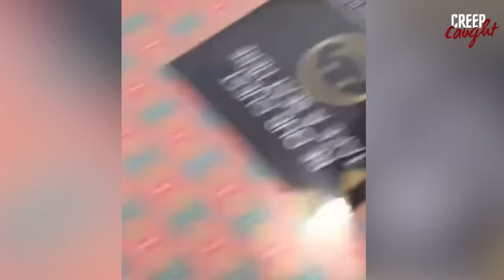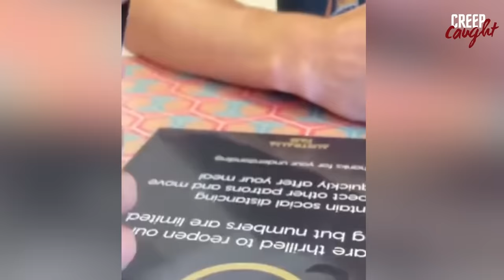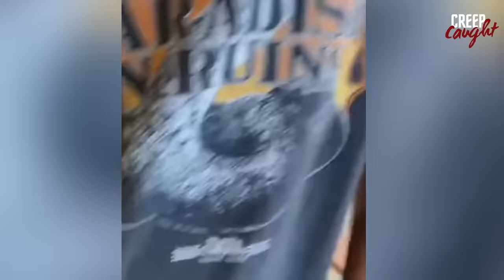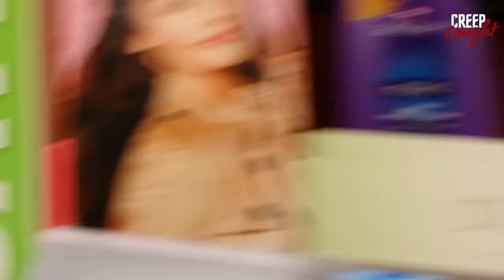50 MOST DISTURBING Moments Caught At Walmart & Stores Vol. 13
50 MOST DISTURBING Moments Caught At Walmart & Stores Vol. 13

In this video, we're going to take a look at some of the most disturbing moments caught at Walmart. From shoppers getting caught in the checkers trap to people getting caught in the toy isle, these videos are sure to make you cringe!

Walmart is a popular place to shop, but it's not always safe. In this video, we're highlighting some of the most disturbing moments caught on camera at Walmart. Be sure to watch until the end to see which moment is the most shocking!